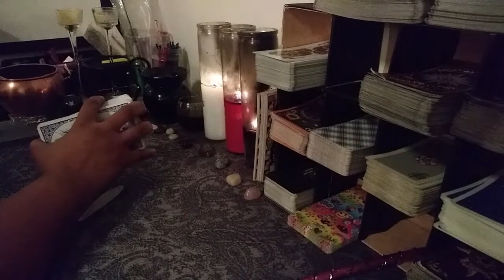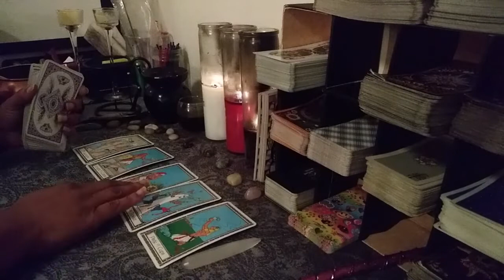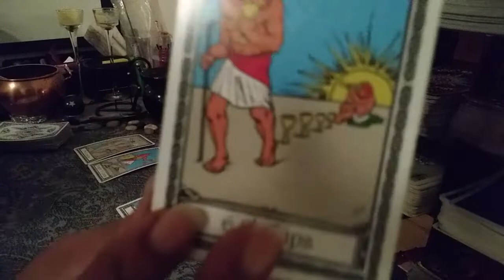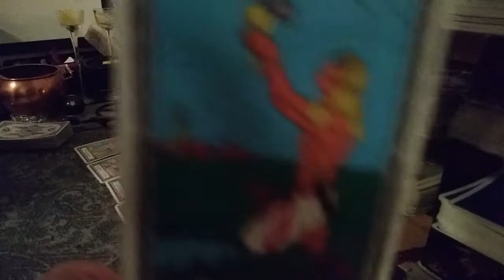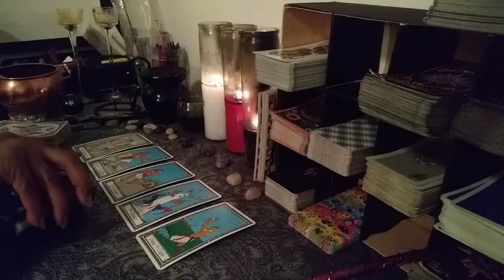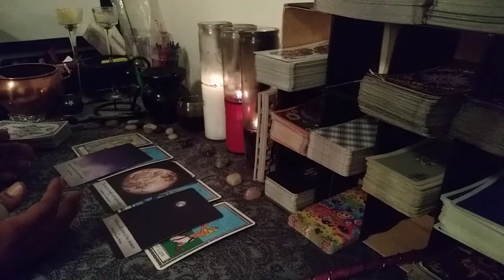Libra Love Daily Fast 5 Tuesday June 18th